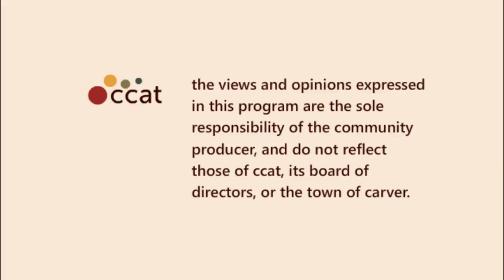Left Side of the Aisle #36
This week's LSOTA includes commentary on

- the Bradley Manning  pre-trial hearing
- Iraq
- payday lenders
- Lowe's pulling ads from "All-American Muslim"
- the "war on Christmas"
- And Another Thing: Why is Christmas celebrated when it is?

Left Side of the Aisle is the video addition to Lotus: Surviving a Dark Time, found at